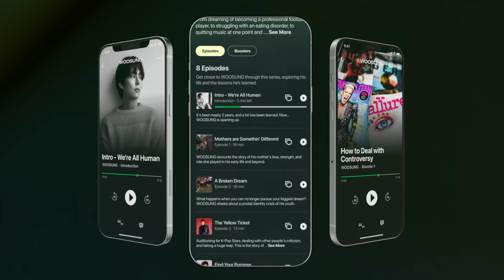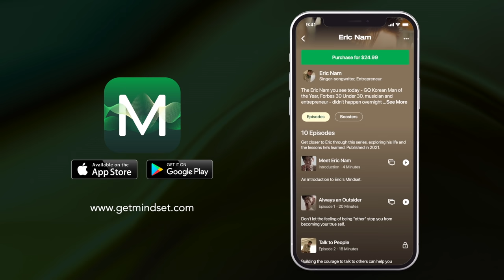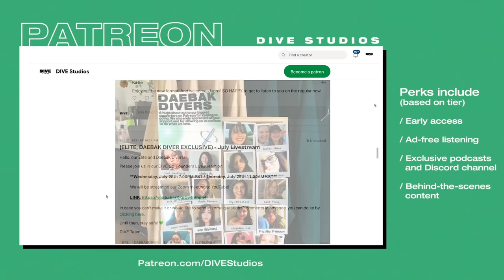Tiger JK's Life: The Best Movie We've Never Seen | Daebak Show Ep. #129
Artist, father, and former Floridian Taekwondo Master, Tiger JK, regales his incredible journey of becoming the person he is today. As one of the main pioneers of South Korea's now budding hip-hop music and culture scene, Tiger JK's pathway to success has not always been clear but seemingly destined all the same.

🛍 DIVE Studios Classics Hoodies are out NOW!

💬 If you are fluent in another language, please contribute subtitle translations

Special thanks to Tiger JK!